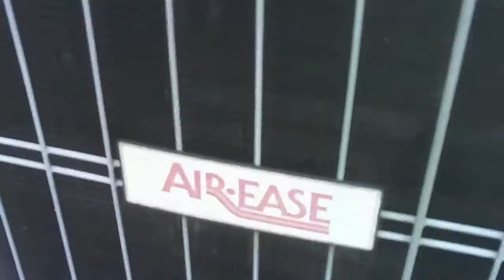Air-Ease HVAC unit